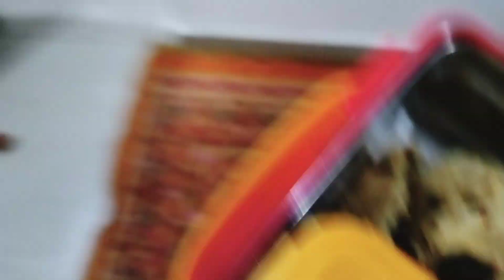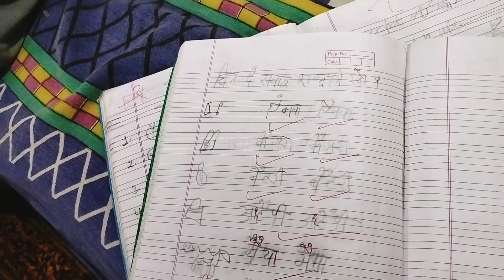Guni ki bahut sari nautanki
aur aap ko ganne ki nautanki acchi lagti hai to please comment karke bataen aur mere channel ko subscribe karle aur mujhe Instagram par follower karne ke liye meri (Chanchal _gunaaa)